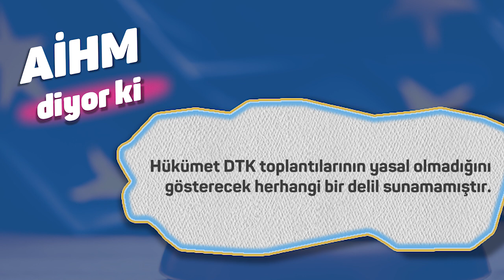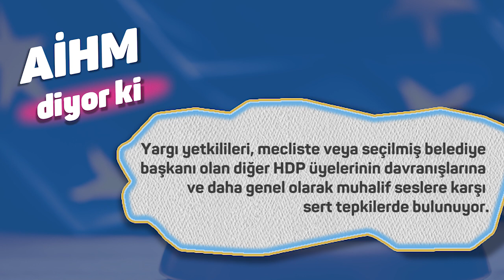AKP-MHP iktidarı gerçeği karartamaz